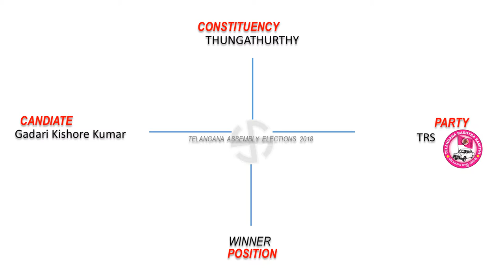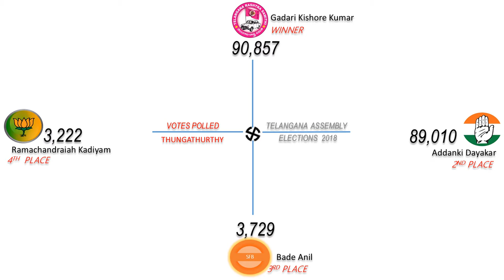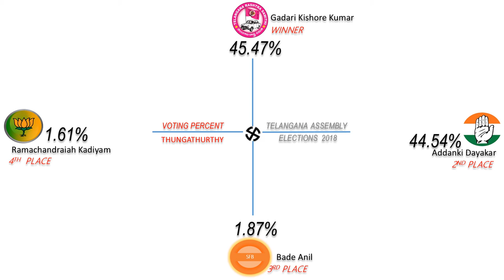THUNGATHURTHY Assembly Constituency